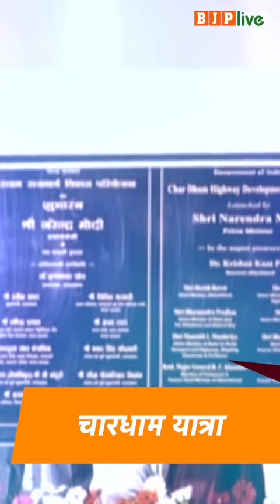गुलामी की मानसिकता से मुक्त भारत, अपनी विरासत पर गर्व करता है।narendramodi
गुलामी की मानसिकता से मुक्त भारत, अपनी विरासत पर गर्व करता है।

Stay Updated!